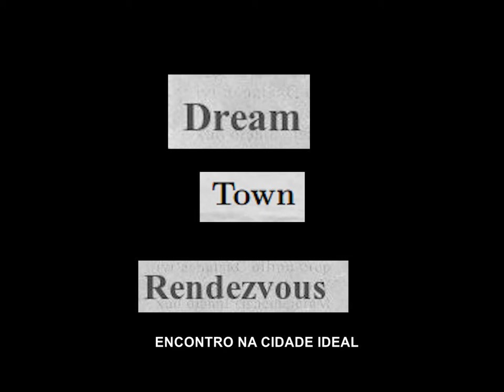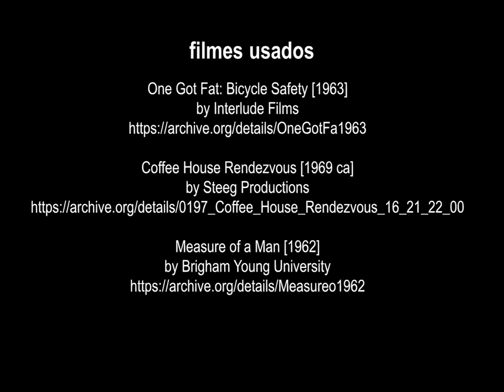DREAM TOWN RENDEZVOUS, curta do Milton Mendes, da Inês Marques e da Sofia Pires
Milton Mendes, Inês Marques & Sofia Pires | DREAM TOWN RENDEZVOUS  | 2020 | 6'56'' | Cor // Colour | Som // Sound

Curta metragem realizada colectivamente por Milton Mendes, Inês Marques & Sofia Pires, interrogando as questões de género lançadas pelo Festival Chapéus na Rua, a partir de materiais em domínio público dos Prelinger Archives. Projectada e apresentada no CineàRoda, nas escadas do Mercado do Forno do Tijolo, em Lisboa, no contexto do Festival ChapéusnaRua em Setembro de 2020.

O Cine à Roda é um cinema numa bicicleta, uma ferramenta comunitária e para a construção de comunidades, e um lugar de debate, conversas e pensamento. A uma clássica bicicleta Órbita atrelamos uma cabine de projecção itinerante. Esta foi fruto da interacção criativa entre a população em situação de sem-abrigo, a comunidade local e artistas de vários colectivos relacionados com o design, o cinema e as artes gráficas. O Cine à Roda é o primeiro projecto do Atelier de Design Colaborativo ElWarchaLisboa.

Durante o Festival Chapéus na Rua (Lisboa, Setembro 2020), trazemos a mais um canto ao ar livre da cidade de Lisboa  sessões de cinema onde vamos apresentar curtas-metragens experimentais produzidas colectivamente pelos membros deste projecto, a partir de filmes efémeros, industriais e outros materiais de arquivo caídos em domínio público, em torno da temática do festival: a questão de género.

Convidamo-vos a viajar connosco, à boleia do Cine à Roda.

Cine à Roda is an itinerant cultural tool that instigates conversations about social inclusion, participation, citizenship and the right to inhabit the city. With the current situation, we need art and culture to bring us together and we need more of it happening in real-time in the public space. To make this possible and give voice to people that often have had their voices unheard, we decided to work with homeless people, the local community and the artistic collectives Atelier Ser, LaTinha and Esquilos para as Nozes to build CINE À RODA.

This short film was produced collectively by members of El Warcha Lisboa and screened in our collaboratively built itinerant cinema called Cine à Roda in the context of the cultural festival Chapéus na Rua, in Lisbon, in September 2020.

✂ parcerias // partnerships: Atelier Ser, El Warcha, Esquilos para as Nozes, Projecto Lá Tinha, Largo Residências, Serve the City Associação, Cicloficina dos Anjos, Zona Franca dos Anjos, Corrente d'Arte